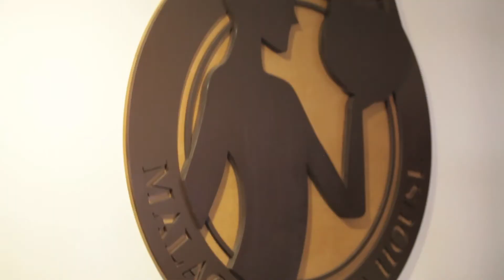KakiMakan: Malaqa Nyonya House, Subang Jaya.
Jika bajet bukan menjadi masalah untuk korang makan, korang memang sesuai untuk menonton Kaki Makan!

Kali ini, Nadia Nash telah ke Subang Jaya untuk makan di Malaqa Nyonya House. Nadia makan apa? Ha kenalah tengok sampai habis!